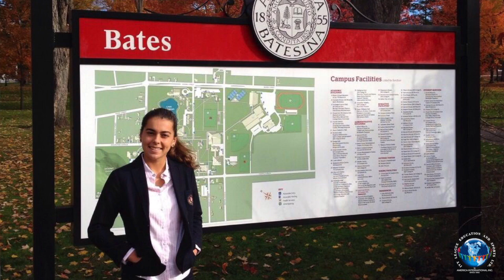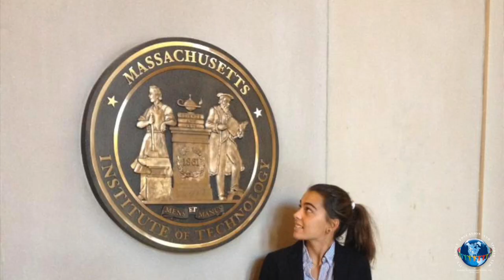María Pérez de la Llave – 3rd year engineering student at Cornell University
María shares her experience preparing for the SAT